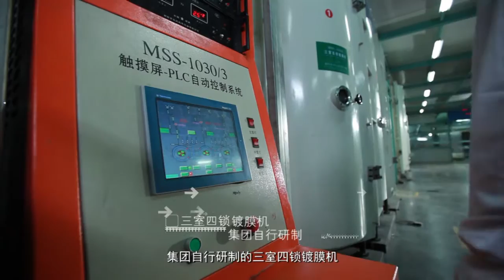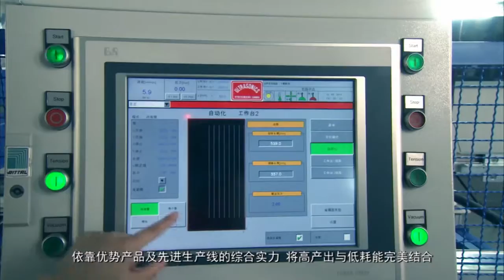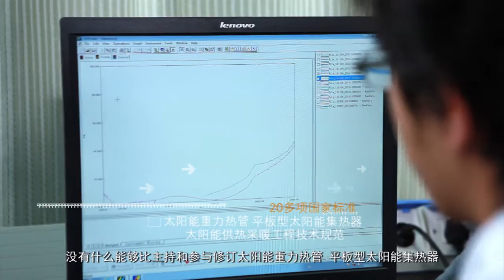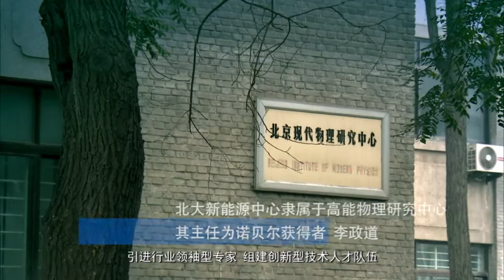Evacuated tube solar hot water heater, Introduction of Sunrain solar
Evacuated tube solar hot water heater, Evacuated tube solar panel, heat pipe solar collector

Sunrain solar can supply high quality evacuated tube solar hot water heater, evacuated tube heat pipe soar collector, vacuum tube pre-heated solar water heatr with copper coil, high pressure solar water heater with heat pipe.
At the same time, we have EN12986, OG300, Water mark certificate for different market.